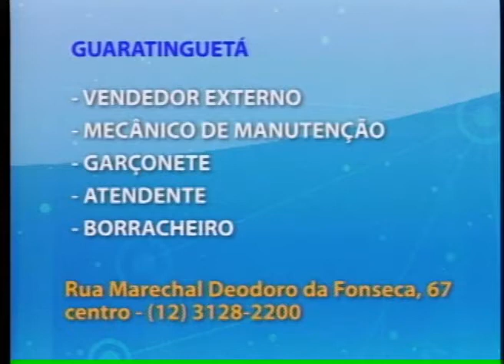BAND CIDADE 1ª EDIÇÃO 20 08 2013 PARTE 2